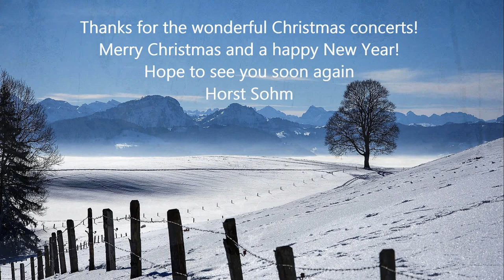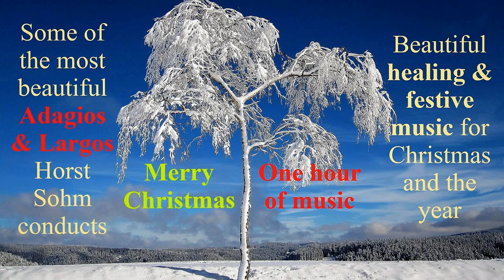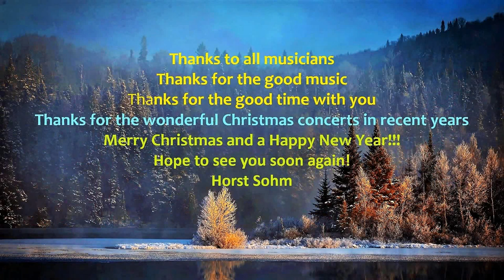Adagios · Largos · Andantes · Arias - Horst Sohm conducts an hour of wonderful music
Horst Sohm conducts some of the most beautiful Adagios, Largos, Andantes and Arias, An hour of music - thanks to all musicians and to our audience. Interpret:  Horst Sohm and various chamber orchestras, all recorded live  - Below you can see the original videos!
00:00 - Bach Aria in D, BWV 1068, French Chamber Orchestra, Horst Sohm
04:55 - Bach Adagio for Oboe and violin, BWV 1060, Pauline Malbaux oboe, Marc Benzekri violin
10:34 - Handel Ombra mai fu, Aurora Gómez soprano
13:24 - Beethoven Romanza in F Major, Eva León violin
21:41 - Schubert Ave Maria, Maja Fluri soprano
26:39 - Mozart Andante, Piano Concerto KV.414, Anna Ferrer piano
34:21 - Caccini Ave Maria, Aurora Gómez soprano
39:32 - Händel Marcha, Manuel Maria Moreno trumpet
40:40 - Mozart Clarinet concerto Adagio, Sabine Grofmeier clarinet
47:18 - Puccini O mio babbino caro, Indira Ferrer Morató soprano
49:51 - Adagio Albinoni,  Copernicus Orchestra, Horst Sohm
58:03 - Corelli Pastorale, Christmas concerto, Copernicus Orchestra, Sohm
1:02:27 - Oh du fröhliche, Audience sings with orchestra

"All the audio tracks in this video comes from the following live videos with Horst Sohm as conductor and various chamber orchestras, here all video links":

Bach Air in D Major - Orchestral Suite No. 3 · BWV 1068
Orchestre de Chambre  Francais, Horst Sohm

(Bach - Concerto for Oboe and Violin · BWV 1060 – Live
French Chamber Orchestra (Paris),  Horst Sohm, conductor

G.F. Handel - Ombra mai fu - Aurora Gomez, soprano
French Chamber Orchestra, Horst Sohm, conductor

Beethoven Romance No. 2 in F Major op. 50 - Eva León, violin
Torun Chamber Orchestra, Eva León, Horst Sohm, conductor

Franz Schubert - Ave Maria - Maja Fluri, soprano · Live
French Chamber Orchestra, Maja Fluri, Horst Sohm

Mozart Piano Concerto K 414, Andante, Anna Ferrer, Rubinstein Chamber Orchestra, Sohm

Ave Maria - Caccini · Aurora Gomez · soprano · live
Orchestre de Chambre Francais, Horst Sohm conductor

Handel - Trumpet Suite in D / Manuel Maria Moreno

Mozart Klarinettenkonzert KV 622 (complete) Sabine Grofmeier
Copernicus Chamber Orchestra, Horst Sohm conductor

Puccini - O mio babbino caro for soprano and orchestra - Live in Germany
Copernicus Chamber Orchestra, Indira ferrer, Horst Sohm

Tomaso Albinoni - Adagio (best live version)

A. Corelli - Christmas Concerto G minor Op. 6 No. 8 - Horst Sohm

O du fröhliche, Christmas carol, Encore, the audience sings with orchestra
Mozart Chamber Orchestra, Horst Sohm conductor

Healing and festive music for Christmas and the year!

Vielen Dank an alle Musiker und an unser Publikum
Frohe Weihnachten und ein glückliches neues Jahr!

Gracias a todos los músicos y a nuestro público
¡Feliz Navidad y un Feliz Año Nuevo!

Moltes gràcies a tots els músics i al nostre públic
Bon Nadal i feliç any Nou!

Un grand merci à tous les musiciens et à notre public
Joyeux noël et bonne année!

모든 뮤지션과 청중에게 감사드립니다.
메리 크리스마스, 새해 복 많이 받으세요!

非常感谢所有音乐家和观众
圣诞快乐，新年快乐！

Interpret: Horst Sohm and Chamber Orchestra in all audios and videos here
Recording: Live in Concert,  You can see all it in the video links.